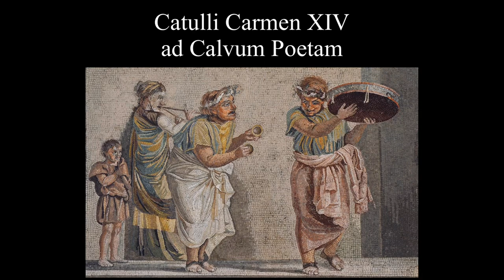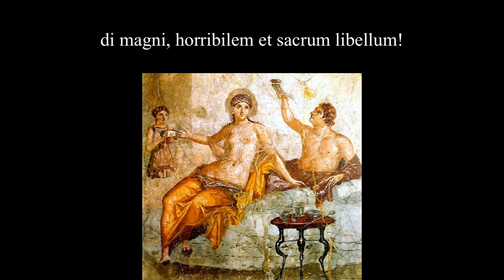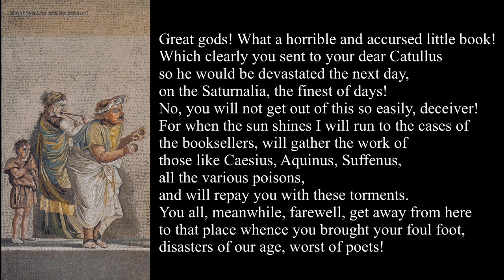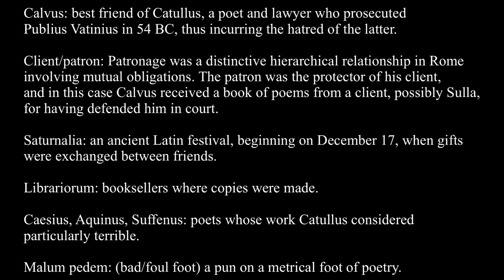Catullus 14 in Latin & English: Ni te plus oculis meis amarem, iucundissime Calve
Catullus responds to his friend Calvus’ prank gift of a book of miserable poetry.

Ni te plus oculis meis amarem,
iucundissime Calve, munere isto
odissem te odio Vatiniano:
nam quid feci ego quidve sum locutus,
cur me tot male perderes poetis?
isti di mala multa dent clienti,
qui tantum tibi misit impiorum.
quod si, ut suspicor, hoc novum ac repertum
munus dat tibi Sulla litterator,
non est mi male, sed bene ac beate,
quod non dispereunt tui labores.
di magni, horribilem et sacrum libellum!
quem tu scilicet ad tuum Catullum
misti, continuo ut die periret,
Saturnalibus, optimo dierum!
non non hoc tibi, false, sic abibit.
nam si luxerit ad librariorum
curram scrinia, Caesios, Aquinos,
Suffenum, omnia colligam venena,
ac te his suppliciis remunerabor.
vos hinc interea valete abite
illuc, unde malum pedem attulistis,
saecli incommoda, pessimi poetae.

If I didn’t love you more than my own eyes,
most delightful Calvus, for that gift of yours
I would hate you with hatred just like Vatinius.
For what did I do, or what did I say?
Why would you torment me miserably with so many poets?
May the gods bring much suffering to that client,
who sent you so much impious rubbish!
Now if, as I suspect, the learned schoolmaster
Sulla has given you this newfound gift,
it isn’t so bad to me, but well and fortunate,
since all your labors are not in vain.
Great gods! What a horrible and accursed little book!
Which clearly you sent to your dear Catullus
so he would be devastated the next day,
on the Saturnalia, the finest of days!
No, you will not get out of this so easily, deceiver!
For when the sun shines I will run to the cases of
the booksellers, will gather the work of
those like Caesius, Aquinus, Suffenus,
all the various poisons,
and will repay you with these torments.
You all, meanwhile, farewell, get away from here
to that place whence you brought your foul foot,
disasters of our age, worst of poets!

Notes:

The ancient images are meant to represent the festival of Saturnalia, at least in my imagination :)

Calvus: best friend of Catullus, a poet and lawyer who prosecuted Publius Vatinius in 54 BC, thus incurring the hatred of the latter. Poem 50 is about their friendship and shared love of poetry. In poem 53 Catullus praises Calvus’ excellent speech against Vatinius.

Client/patron: Patronage was a distinctive hierarchical relationship in Rome involving mutual obligations. The patron was the protector of his client, and in this case Calvus received a book of (not very good) poems from a client, possibly Sulla, for having defended him in court. And he in turn gave it to Catullus as a joke, knowing he would be horrified.

Saturnalia: an ancient Latin festival, beginning on December 17, when gifts were exchanged between friends.

Librariorum: booksellers where copies were made.

Caesius, Aquinus, Suffenus: poets whose work Catullus considered particularly terrible. In Catullus 22 he makes fun of Suffenus’ beautifully-bound mediocre verse.

Malum pedem: (bad/foul foot) a pun on a metrical foot of poetry.

Translation by DWA
Fez, 10/10/20